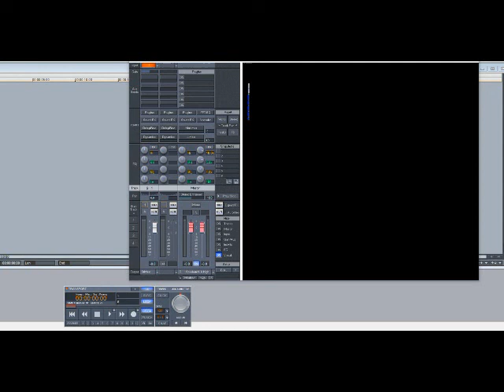The Game ft. Nate Dogg – Where I’m From (Slowed Down)